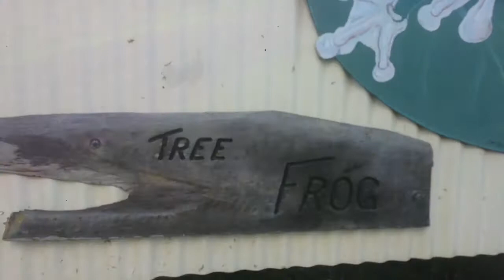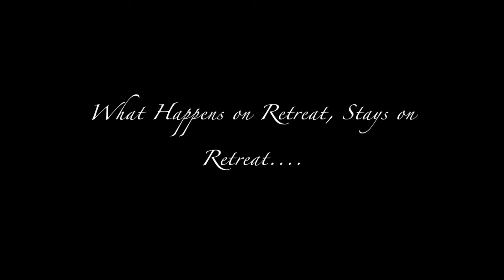Good Shepherd Catholic College Year 12 Retreat 2017